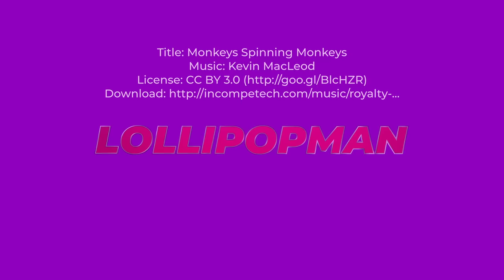Singapore GP 2023 | Highlights | Formula 1 Animated Comedy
Scenes at the Singapore Grand Prix 2023.
Starring: Max Verstappen, Fernando Alonso, Lewis Hamilton, Carlos Sainz, Sergio Perez, Charles Leclerc, Lando Norris, George Russell and GP.

Apologies for missing out on the last 2 races. Unfortunately, as mentioned in an update post earlier, due to some difficult circumstances, the second half of the season is going to be hit and miss for me. Will try my best to bring you content. But there would definitely be some races that I would miss in future too.